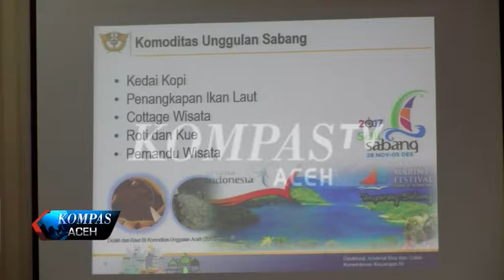BEA CUKAI TETAP MENGAWASI KAWASAN BEBAS SABANG | KOMPAS TV ACEH_07032018